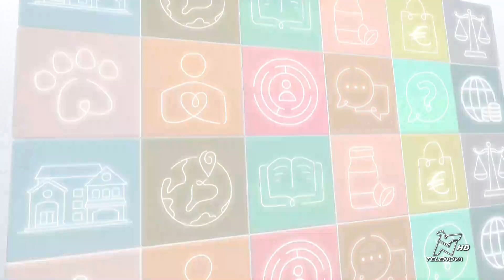PRONTO TELENOVA 25/10/2024